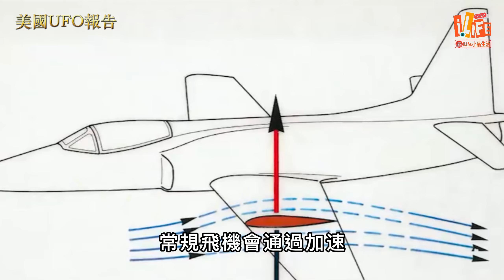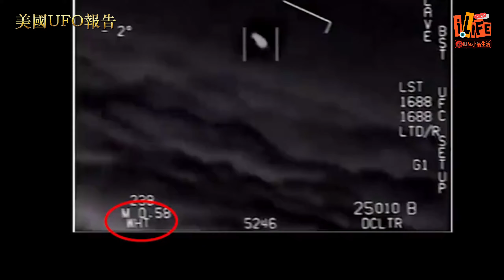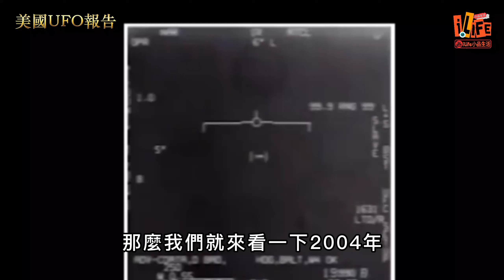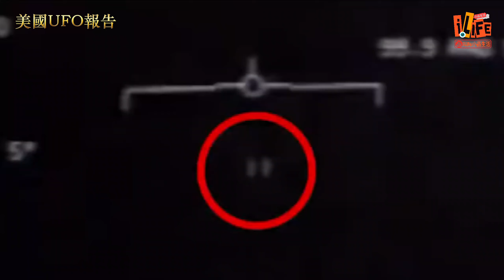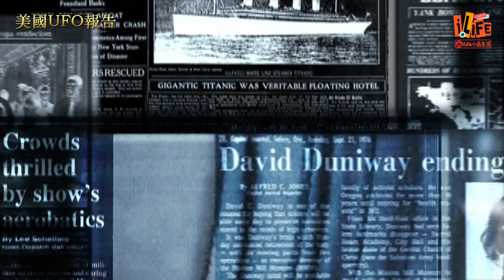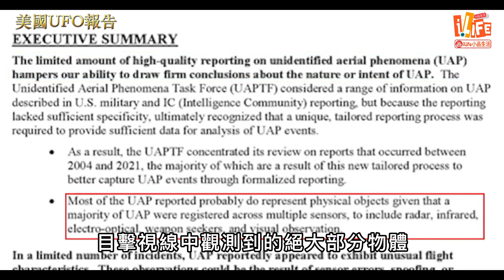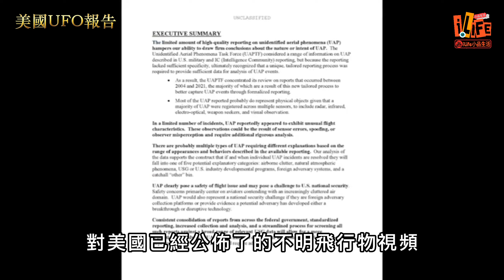美國UFO報告｜經過半年的等待，美國政府發佈了一份關於不明空中現象報告，其中143起事件，目前都沒有辦法解釋｜iLife小品生活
報告表示，沒有辦法證明這些是外星生物有關，但也不排除是外星飛船，雖然美國政府沒有提供太多的結論，但報告確實聲稱，從這些觀察中出現了「一些潛在的模式」 - 事實上，根據政府報告，21份報告中描述的總共18個UFO事件顯示了 「不尋常的UAP運動模式或飛行特徵」。